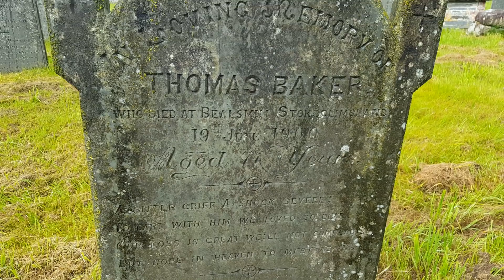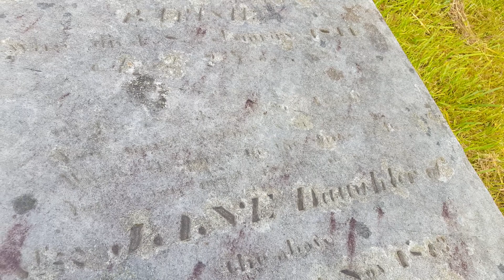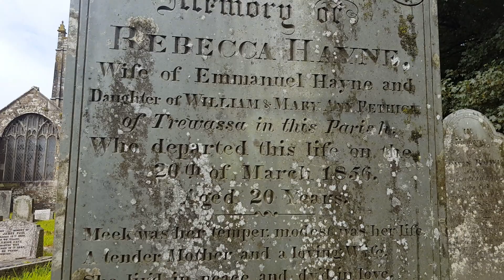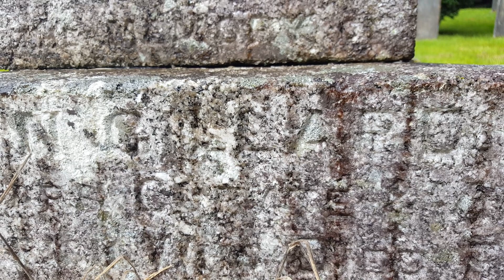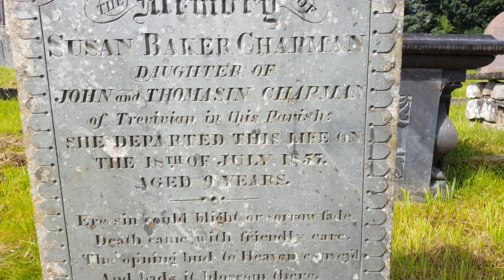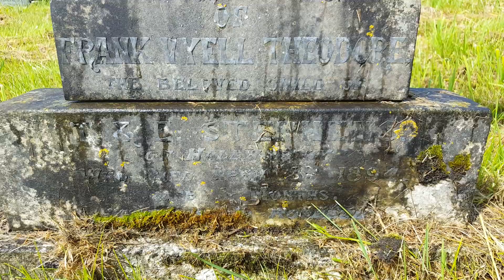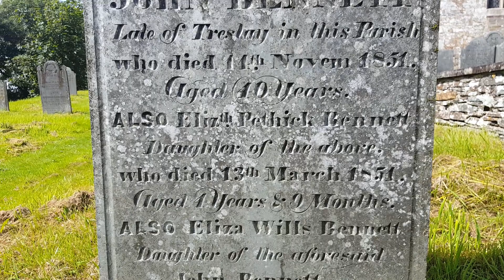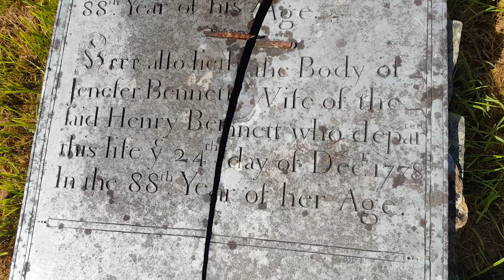DAVIDSTOW CHURCHYARD DID NOT DISAPPOINT WOW JUST WOW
A beautiful place I never intended on going here today because of the weather in think I ended up making at least 5 videos so many familiar names like Hayne. Rowe .Burnard. Bennett all those local names